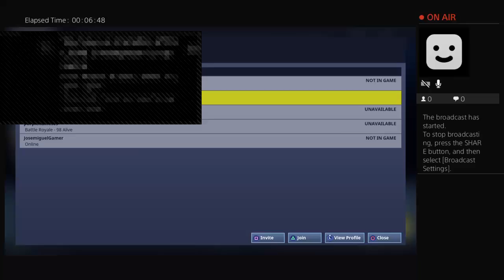Playing Fortnite!!! With friends (very aggressive gameplay)